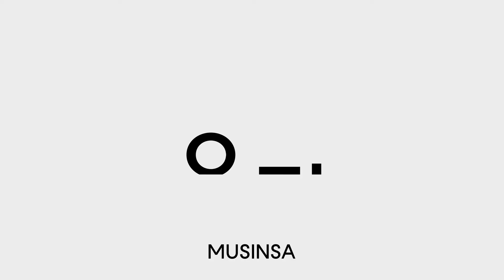10월 1주 차 '웰컴 브랜드 쇼' - 주말 스페셜 30% 세일